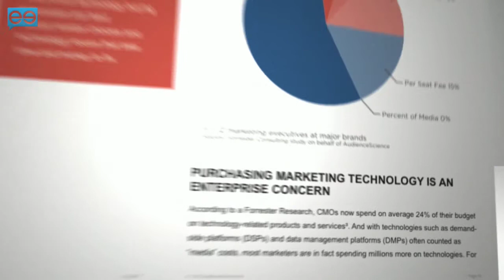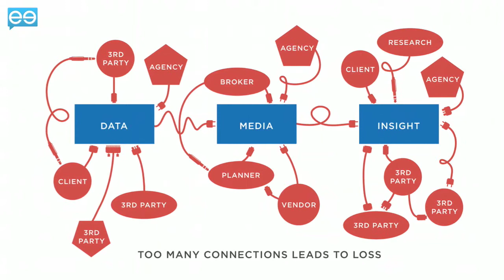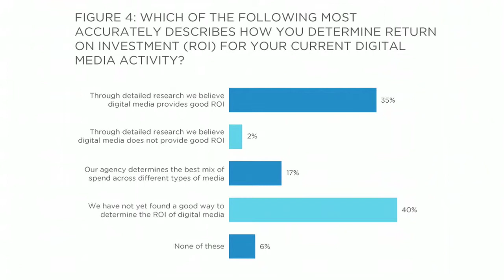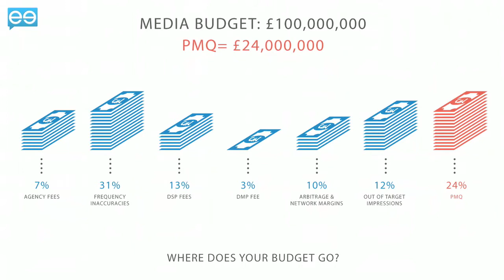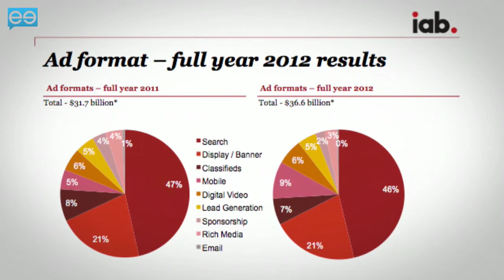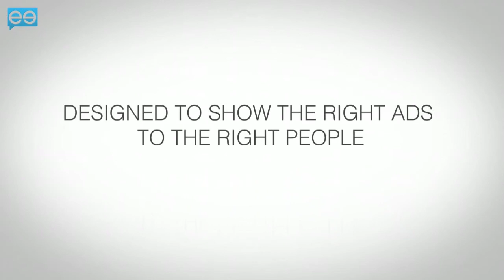Taking Back Control: 20/20 Vision for Digital Marketing Technology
AudienceScience CEO, Mike Peralta, recently said: "We're on the cusp of a significant pivot in the ad tech sector where brands will take more control of their digital marketing technology investments in ROI." Sounds great? Of course it does. But what is this pivot moment and how will it play out?

To find out, MeetTheBoss caught up with AudienceScience Director of Research & Marketing Strategy, Michael Greene, to delve a little deeper.